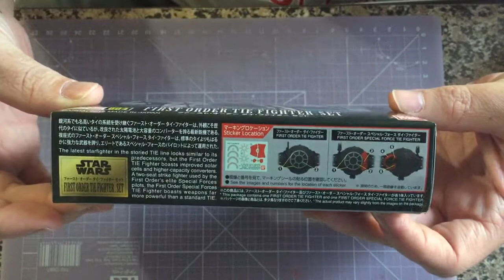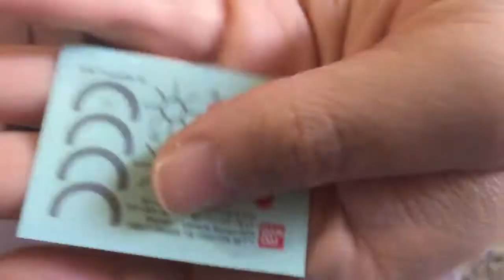Star Wars First Order TIE Fighter Set - Bandai - Unboxing and Review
Kit fabricado pela Bandai, sempre referência de qualidade de produtos.
Nível de detalhes excelente.
Alta qualidade na injeção do plástico, assim como na folha de adesivos.
As instruções são impressas no verso da caixa, mas são muito simples.